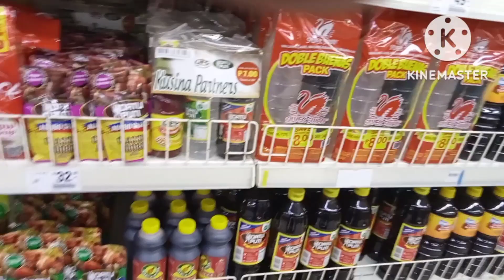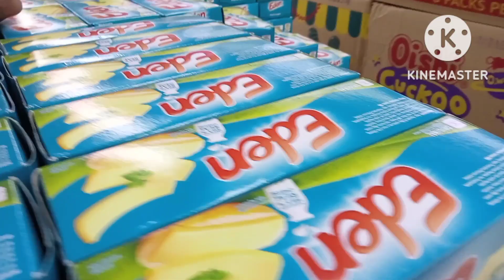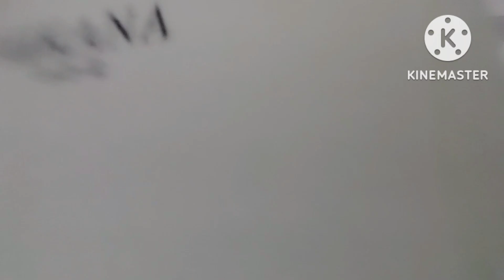Mikana jewerly unboxing,grocery shopping